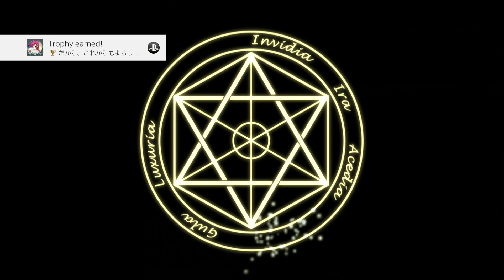Karumaruka Circle - Yukiha Route Part 20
*THIS GAME IS RATED CERO-C.*

Part 20 of Yukiha's route in Karumaruka Circle.

That's all for the Yukiha Route! I can't seem if I got to the True Route or not, so I might take a break from Karumaruka Circle videos until I find out how to get to the True Route.